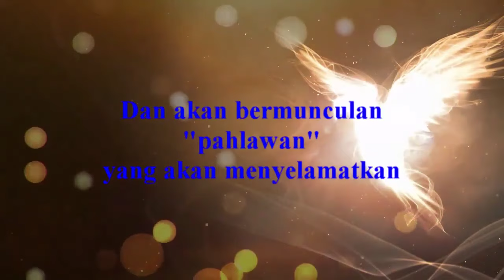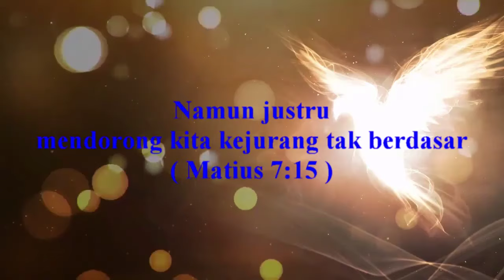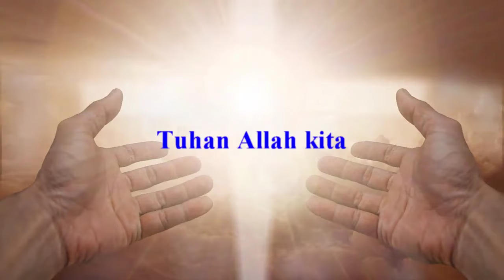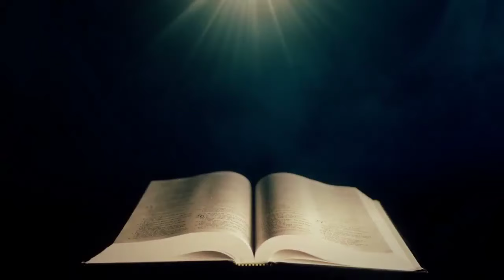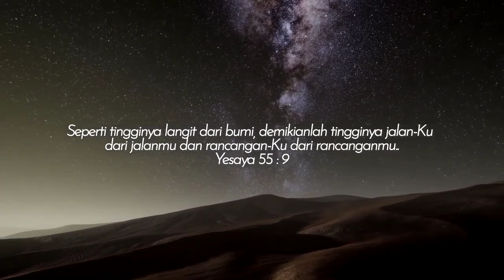Preach by Ps. Silvie Karauwan (Sydney)